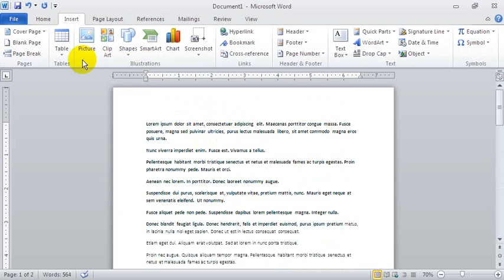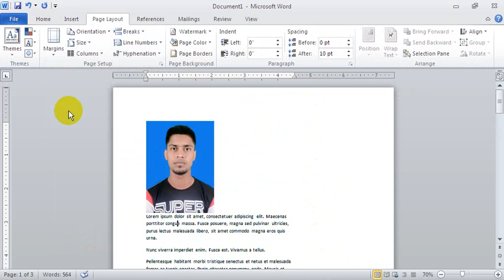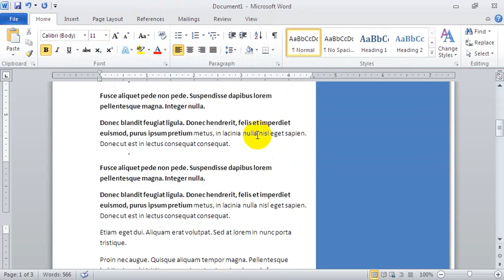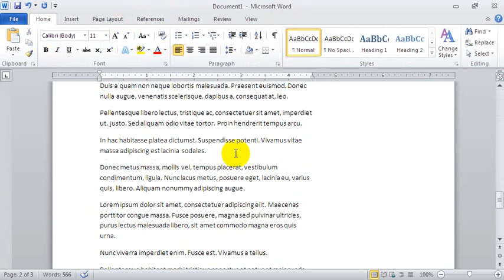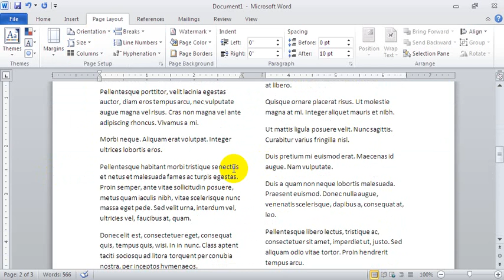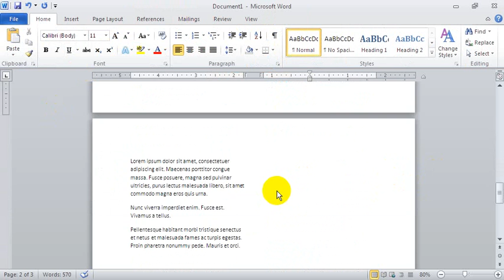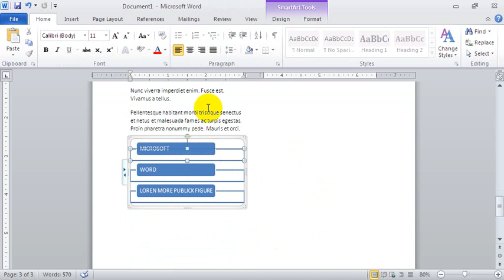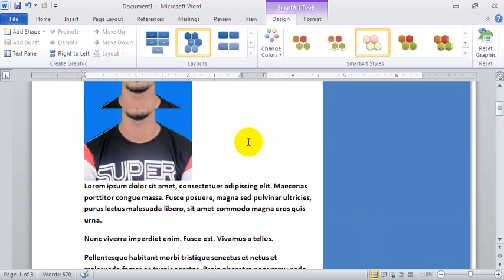microsoft word tips and tricks 2020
This video is : Microsoft Office Program Microsoft Word english Tutorial 2010, 2013, 2016 | MS Word Tutorial In Bangla : Home, ms word 2007 bangla tutorial, ms office word 2010 bangla tutorial, ms word bangla free, microsoft word 2010 tutorial bangla, how to write bangla in ms word 2007, ms word bangla tutorial, ms office word 2010 bangla tutorial, how to write bangla in ms word 2010

learn microsoft word, how to download microsoft word 2010